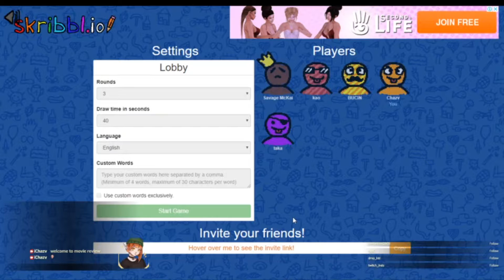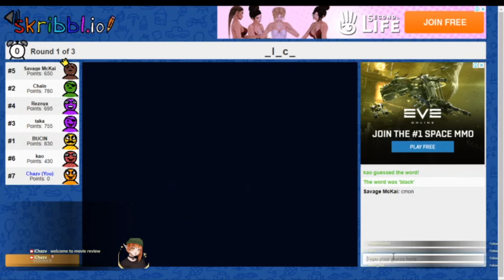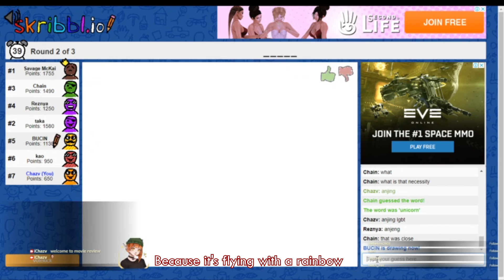[Drawing Time] Absurd Sketch And Big Brain Time (ft Yggdrasil People)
Hellloooo, peeps!
Twitch highlight for this week is sketchy time with Yggdrasil People
Such a fun time with big brain friends
Thanks a lot to Kao, Kai, Takaneki, Reznya, Chain, and Sonadowku for join me this time *wink*